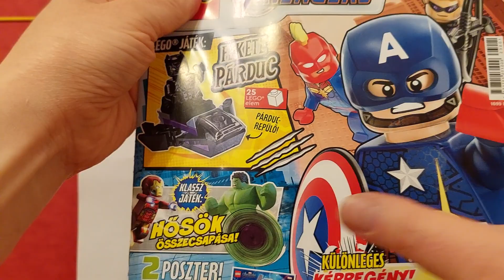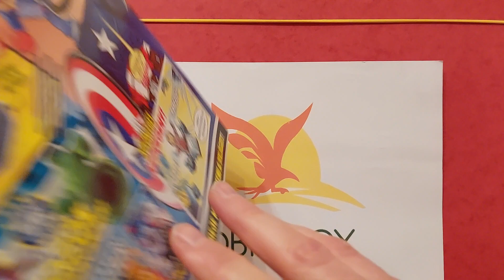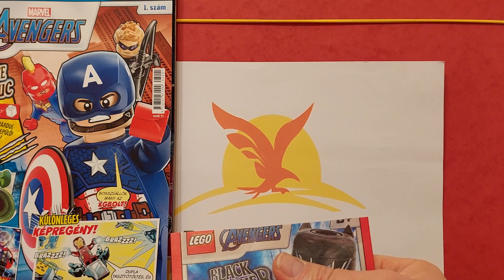Lego Avengers Magazin Bemutatása 2023 (1. Rész)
A LEGO Avengers a szuperhősök magazinja. A laphoz melléklet tartozik a Lego figurák megszemélyesítésre kerülte. A velük kapcsolatos történeteket, játékokat tartalmazza a lap. Egyedi, a figurák csak a lap mellett vásárolhatók meg.